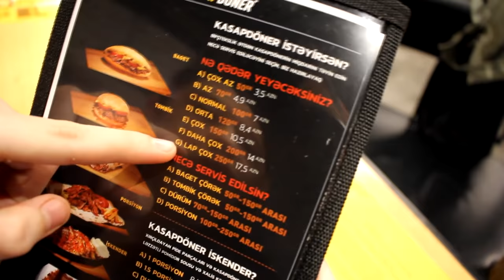1 MANAT DÖNƏR VS. 20 MANAT DÖNƏR ! 2017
Hərkəsə Salam dostlar mən Rashad Bu videoda Bakıda olan ƏN UCUZ və ƏN BAHALI dönərin dadına baxdım

Hərkəsə Salam Mən Rəshad. Kanalımda oyun gaming , eyləncə , challenge , komediya , şaka zarafat , şarkı manhı, vlog , montaj  ve s tərzdə videolar tapa bilərsiniz Əgər xoşuna gəldisə kanala Abunə ola bilərsiniz.

İZLƏDİYİNİZ ÜÇÜN TƏŞƏKKÜR EDİRƏM!